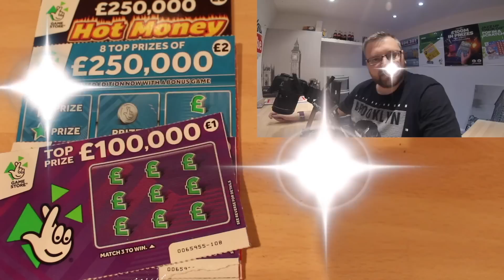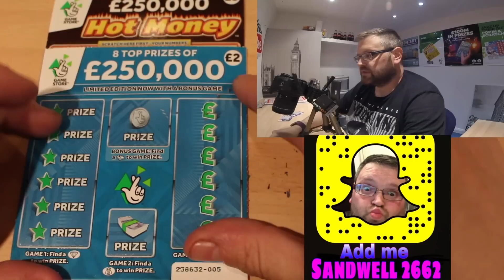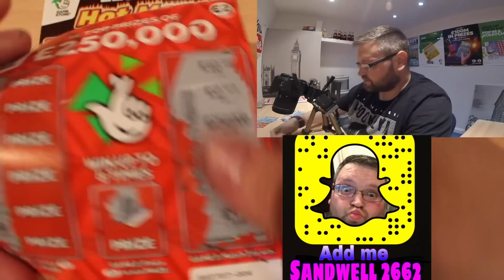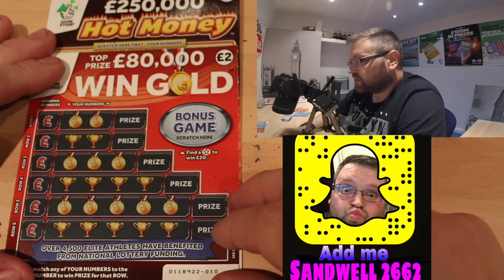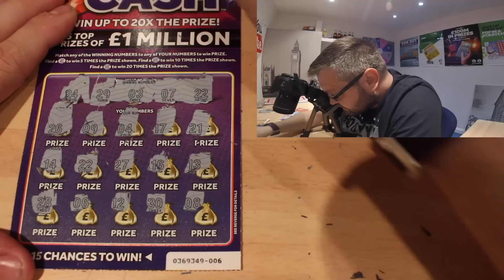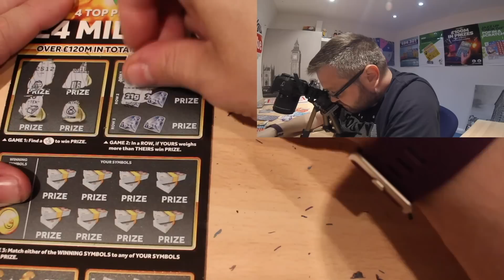Scratchcards From The Birthday Girl